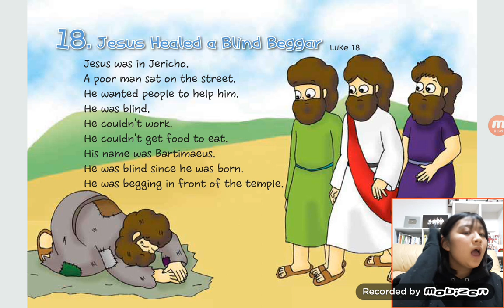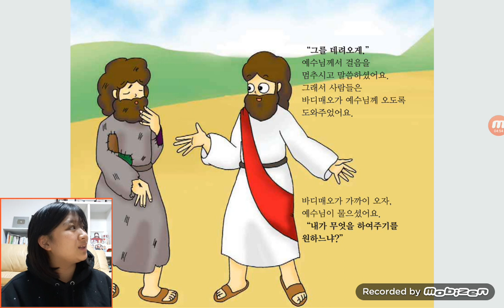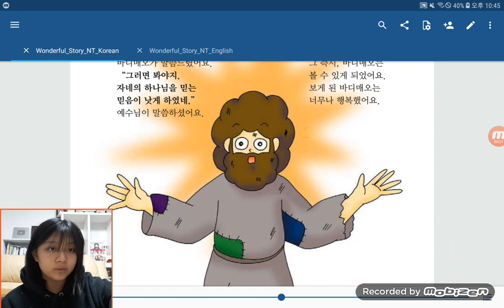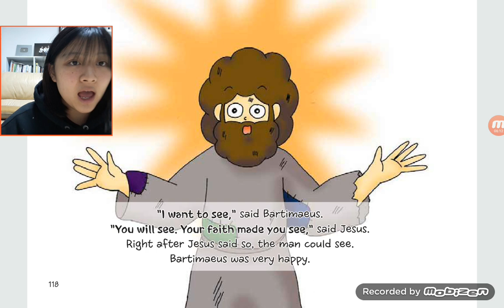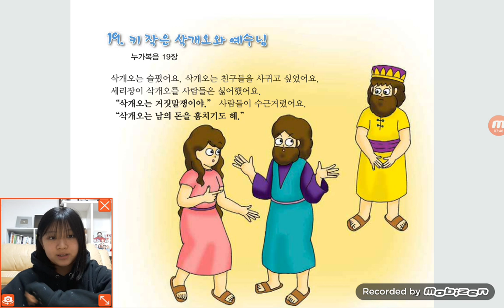‹Kids›Grace：원더풀스토리, 18 Jesus healed a blind beggar in Luke 18 & 눈 먼 사람을 고쳐주신 예수님